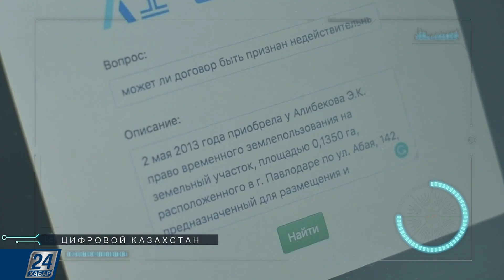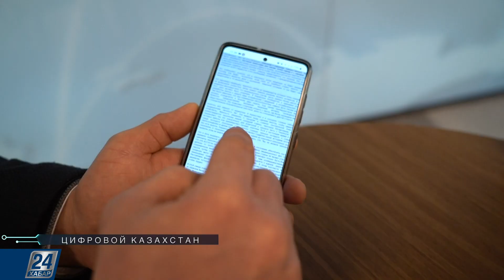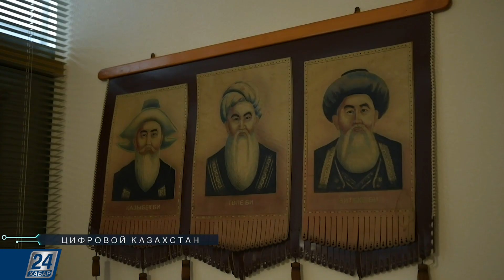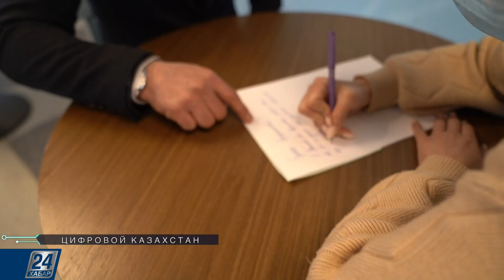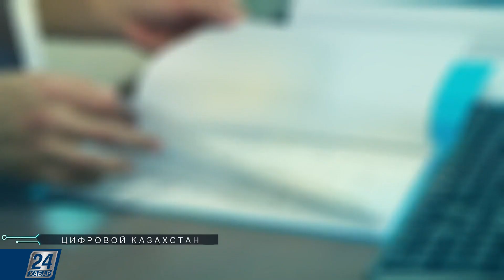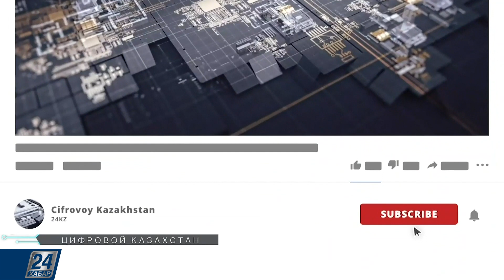Найти юриста в один клик | Цифровой Казахстан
Почти четыре тысячи казахстанцев обратились за помощью к юристам онлайн.

В чём преимущества консультаций в интернете, расскажем в этом выпуске программы «Цифровой Казахстан».